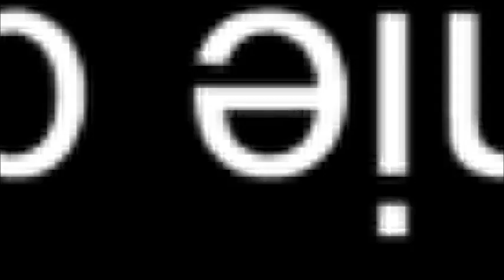MARIAGE COUTUMIER DE FLORY et PARFAITE